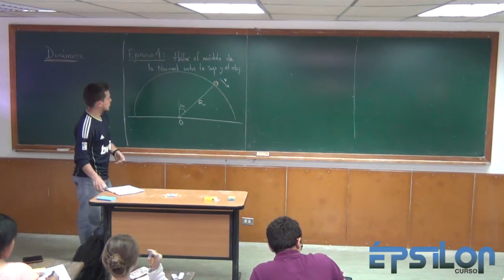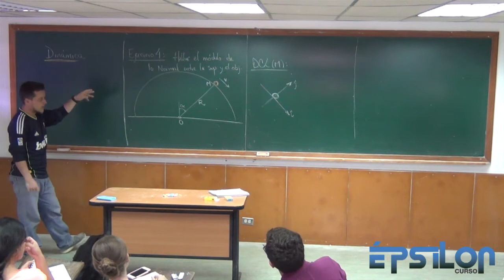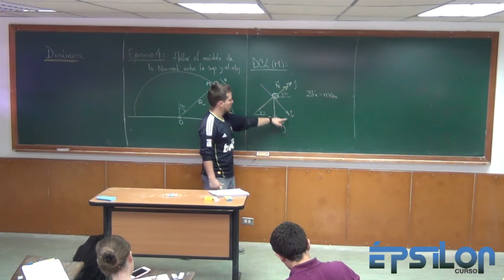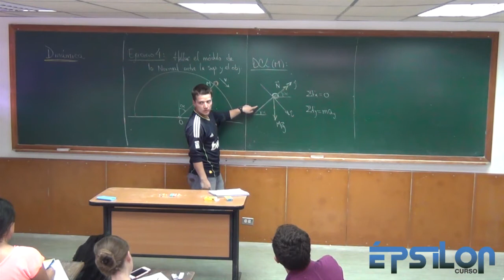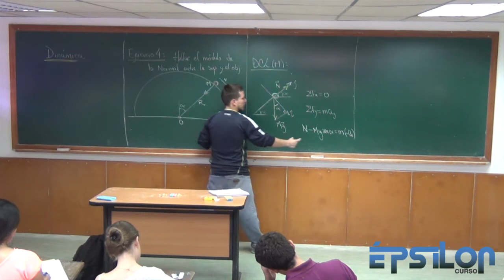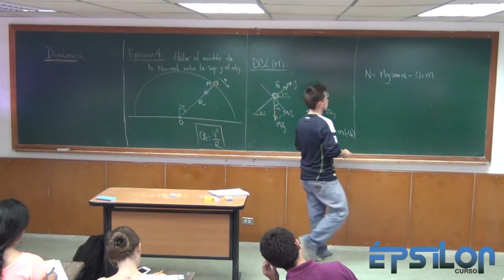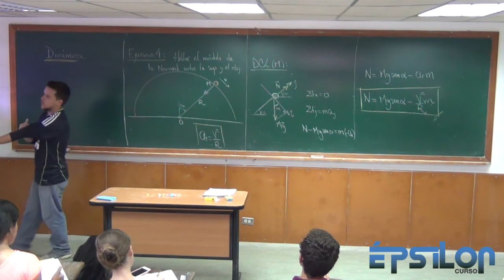Dinámica (Parte 17)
Dinámica con movimiento circular